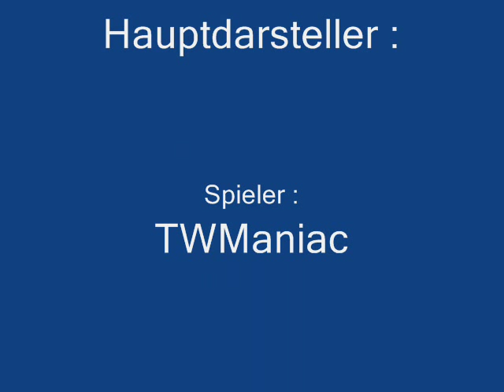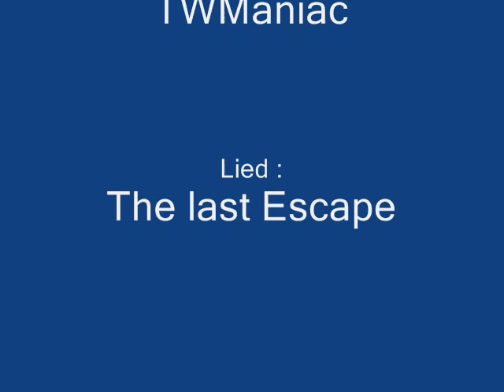Eine Dunkle Schlacht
Das wieder mal ein altes aber hoffe es gefällt =)
Ist eigendlich nur ein bissl hauen =)